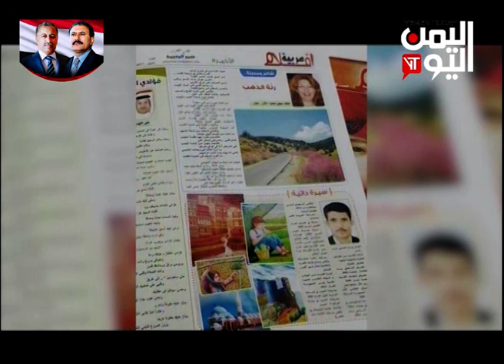مرافئ - مع الفنان التشكيلي وسام العنسي - اعداد وتقديم عيسى العزب 04-11-2019